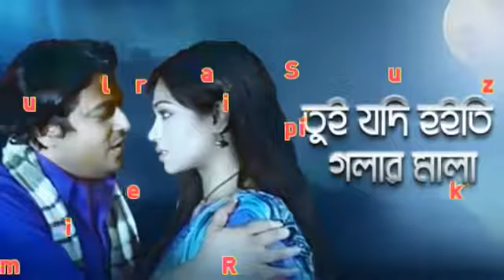tui Jodi hoiti golar mala